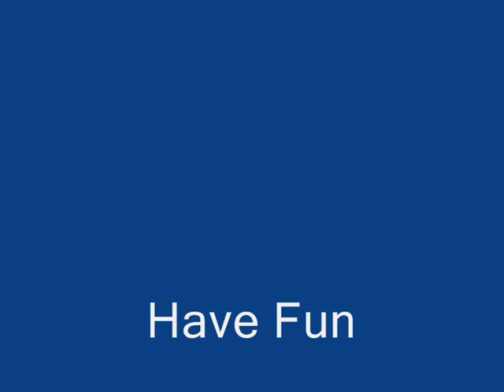Sundowner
32 Counts, 2 Walls, Beginner/Linedance
Choreographie: Kathie Wharton,  Morgan, South Australia